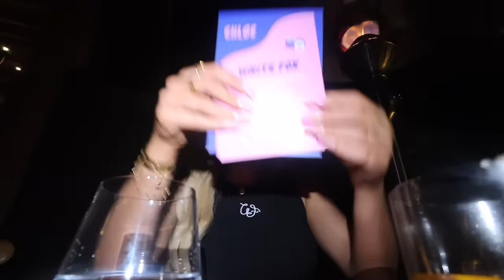COME TO LA WITH ME AND WHITE FOX!!!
CHLOE BURROWS
c/o M&C Saatchi Social
36 Golden Square
London
W1F 9EE